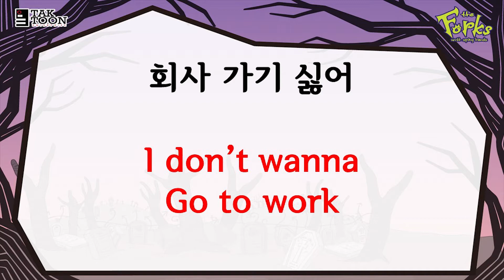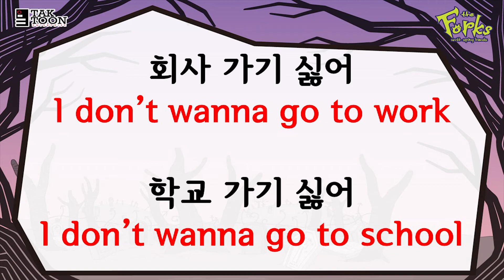뾰족뾰족 ENGLISH - 제 14화 - 지겨워. 회사가기 싫어!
이제야 수요일
회사도, 학교도 가기 싫은 날인가봐요.
지겹기도하고, 일상도 힘들고..
영어로 찡찡거려 볼까요? ㅎㅎ

재밌는 애니메이션과 함께하는 특별한 영어교실
뾰족뾰족 ENGLISH!

뾰족뾰족 포크가족 한글판과 영미판을 모두 즐기며
배우는 뾰족뾰족 영어시간! 나이불문, 남녀노소 모두 함께해요!

매주 수요일마다 업로드 됩니다!
함께 해주실거죠?

Created By: Kishnepia